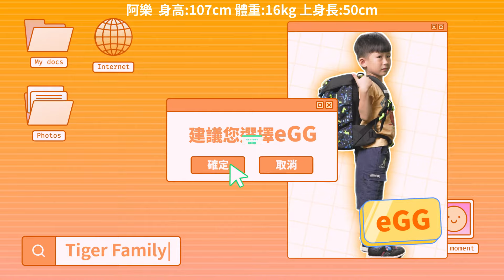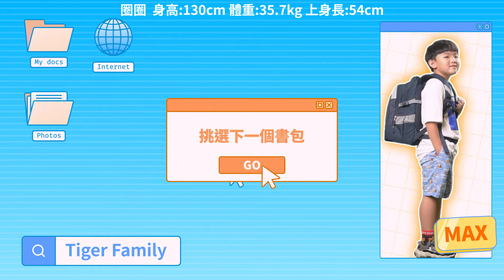書包怎麼挑？就讓護脊書包的專家 TigerFamily🐯教你如何挑選適合寶貝的護脊書包🎒｜Tiger Family 陪孩子一起健康長大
書包怎麼挑 ？全天下媽咪們都有的疑問
就讓#護脊書包的專家 TigerFamily 教你如何挑選適合寶貝的
挑對符合身高的書包，才能有效減壓！

還是不確定自己挑的書包是否符合寶貝？
別擔心！TigerFamily 門市人員都經過專業訓練💁🏻
歡迎至TigerFamily 全台門市試揹，由專業人員為您服務
📍TigerFamily 全台門市資訊

➤Tiger Family Fb ，折扣好康資訊主要在這裡喔

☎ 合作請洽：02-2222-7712